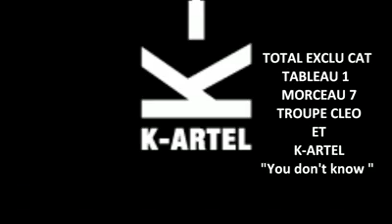Spectacle Ecole 2009 - 2010 Elèves Chanteurs et Guitaristes --- You Don't Know